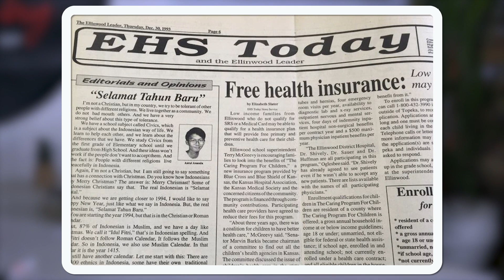Tips Menulis untuk Akal Sehat ala Dahlan Iskan dan Azrul Ananda - Energi DI's Way Podcast #07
Energi DI's Way Podcast episode 6 ini spesial. Sebab Dahlan Iskan bersama Azrul Ananda membahas soal kemampuan menulis. Kemampuan yang benar-benar mereka berdua kuasai. Kemampuan yang membuat orang sering bertanya-tanya, "kok bisa sih menulis seperti itu?"

Di podcast ini Dahlan Iskan dan Azrul Ananda juga berbagi tips menulis. Nah, ternyata Azrul Ananda punya berbagai tips menulis loh. Termasuk bagaimana membuat essay yang baik dan berisi. Azrul juga bercerita bagaimana dulu ia berlatih mengetik cepat.

Ada koreksi di menit 17:38 yang benar "kata per menit" bukan "karakter per menit"

Punya usulan tema Energi DI's Way podcast? Sampaikan di kolom komentar ya...

PS:
Outfit yang dipakai Dahlan Iskan dan Azrul Ananda, bisa ditemukan di